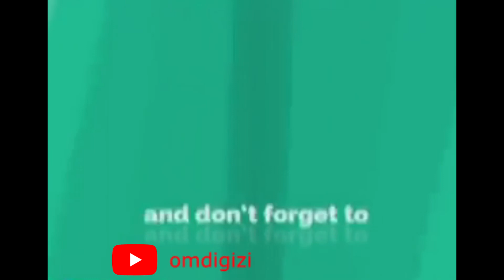"HANDSHAKE IS OVER!!" | Uhuru | Raila | Dp ruto | Atwoli | Omdigizi#ttcomedian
maandamano
Enough is Enough: "Hakuna Holiday" Ruto| Atwoli| Gachagua| Raila
Enough is Enough: "Angry Ruto To Raila's 20th Holiday" Atwoli
BREAKING: March 20th is the 'Official' Makende Mbili Holiday: RUTO REACT
March 20th is the 'Official' Makende Mbili Holiday: RUTO REACT
Breaking: Leo Raila Amesahau Akasema Ukweli🙄 Ruto| RiggyG| Atwoli
Breaking:Matiangi Freed From D.C.I Headquarters After Raila Odinga Arrival's🙄🙄🙄
Breaking: Matiangi Arrives At Dci Headquarters!!! Nimechelewa Juu Ya Jam🚘🚙
MATIANGI‼ "WALINITOA NGUO MBELE YA BIBI NA WATOTO"SONKO| GACHAGUA| KIBICHO| UHURU| SiIMBA ARATI
MATINGI ARRESTED!! RAILA DAIDIA😪⁉|| RAILA| UHURU
DCI,matiangi,DCI,matiangi vs DCI, raila and matiangi,Uhuru and matiangi, @kenyacitizentv  @KTN_news  @ntvkenyaonline   DCI,
@kibeandrew SultanaCitizentv16thmarch2023fullepisodepart1